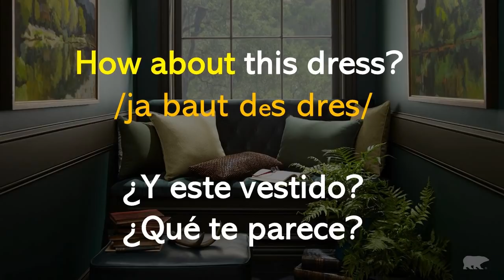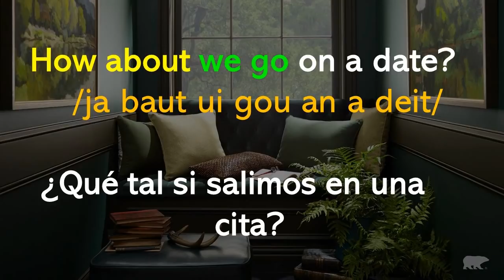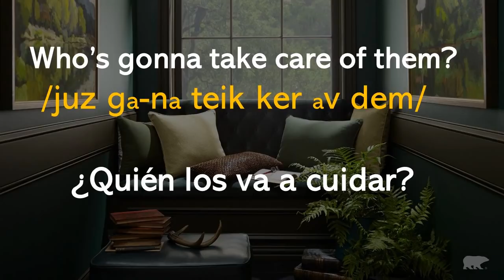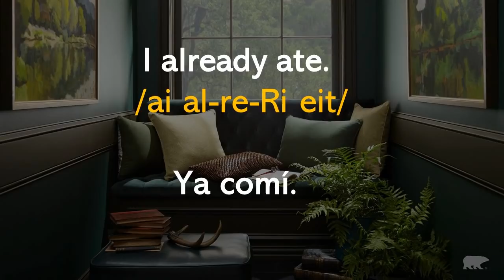¡ATENCIÓN! "How about..?" y "What about..?" NO significan lo mismo